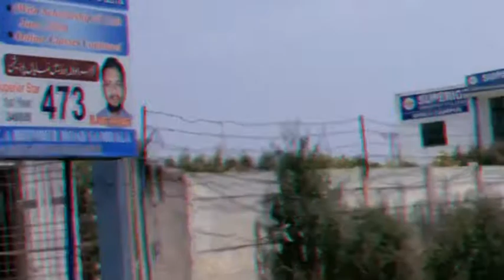Superior college kotla